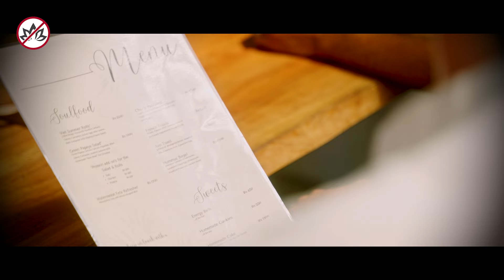Aprende a usar el PODER de tu EGO | Usa tu ego a tu favor | No niegues a tu ego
Hay mucha gente allá afuera que constantemente dicen a la gente que tienen que destruir su ego, o deshacerse de él, o algo parecido.  Pero no nos podemos deshacer de él, al mismo tiempo que vivimos en una crisis de ego.
Yo creo que debemos de aprender a usarlo En lugar de deshacernos de él.

00:00 El ego y sus trampas
03:55 Aprende a usar tu ego
09:49 Tu único y más grande rival